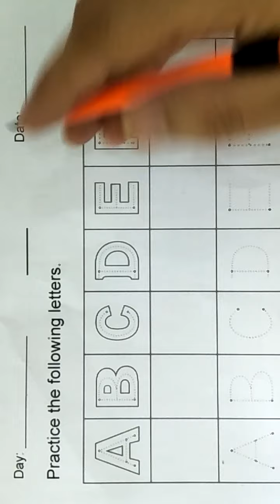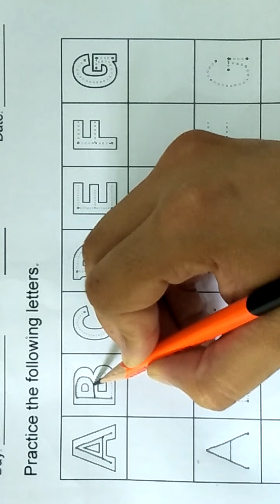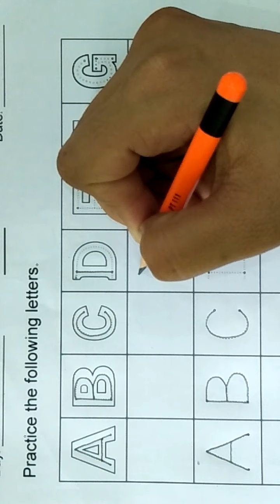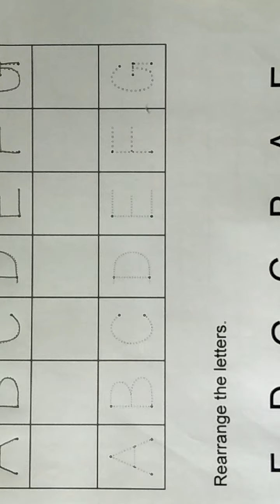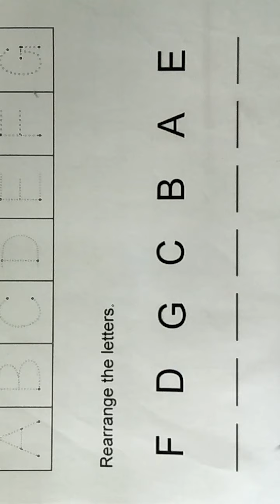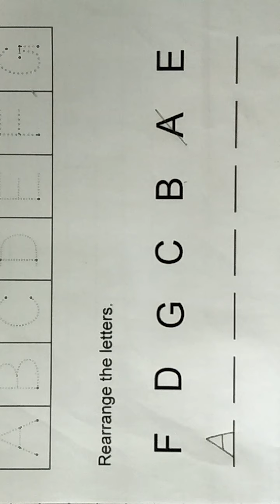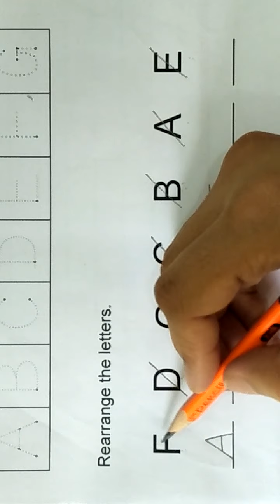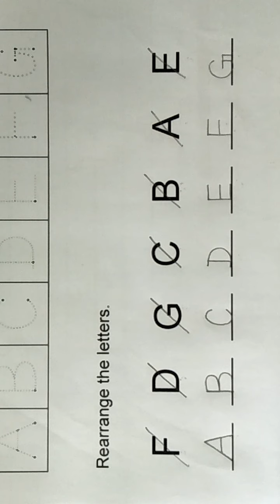class play group eng 3